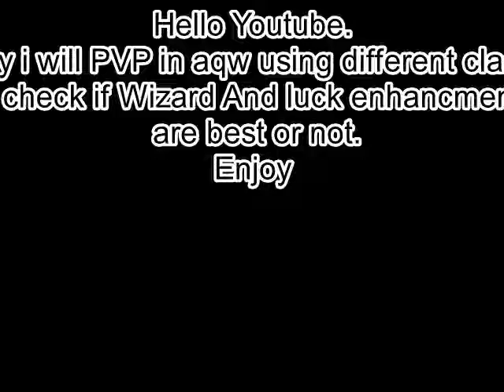Aqw Fun at Pvp